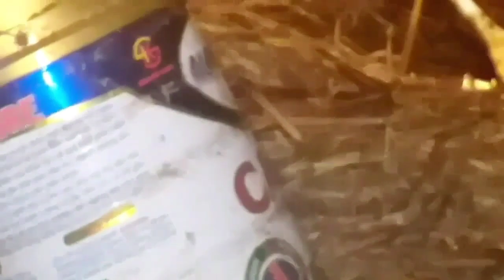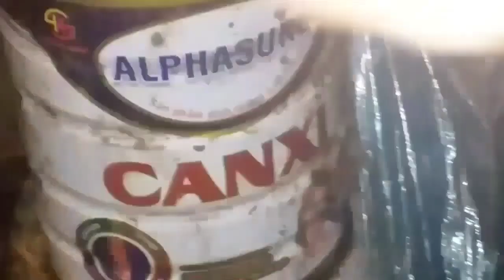#23.cắm câu ếch và chia sẻ bài mòi thuốc câu ếch cho anh em đam mê săn bắt.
#23.cắm câu ếch và chia sẻ bài mòi thuốc câu ếch dành cho anh em đam mê săn bắt.
Kênh bẩy rắn thành công luôn chia sẻ những video có thật và hữu ích mong rằng được sự quan tâm và ủng hộ của quý vị và các bạn,thành công chân thành cảm ơn và tiếp tục ra những video hay hữu ích hơn nữa để phục vụ cho quý vị và các bạn
trên mọi miền đất nước chúc quý vị và các bạn được nhiều niềm vui khi xem kênh youtube, bẩy rắn thành công...

ʻEhiku mau kahawai youtube e kaʻana like i nā wikiō ʻimi holoholona a me nā wikiō kūpono loa no ka poʻe i nā wahi pipiʻi āpau, hiki iā ʻoe ke nānā iā ia a hoʻomanaʻo paha e kau inoa i kahi kahawai kākoʻo kūleʻa (mahalo)zalo 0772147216